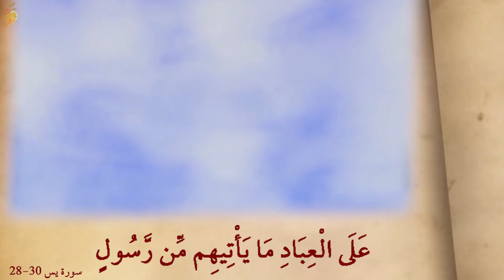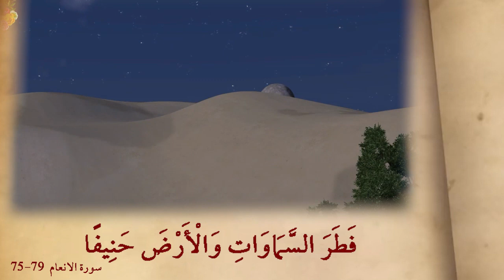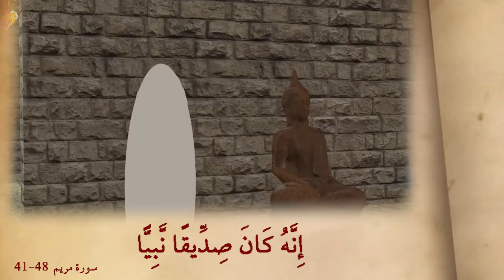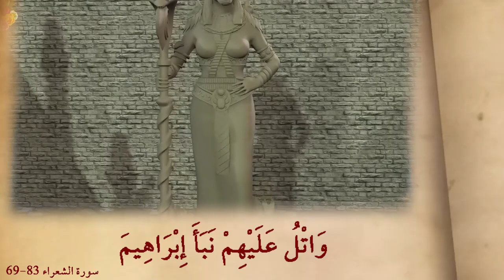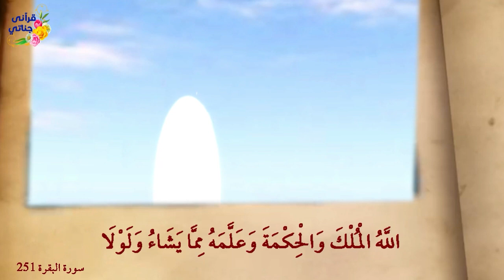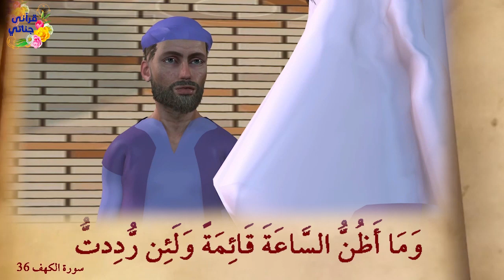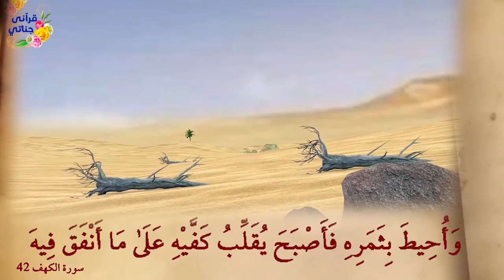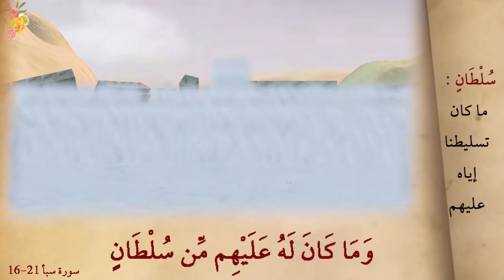من روائع القصص مؤمن ال ياسين وخليل الله إبراهيم وطالوت وجالوت وصاحب الجنتين وسيل العرم